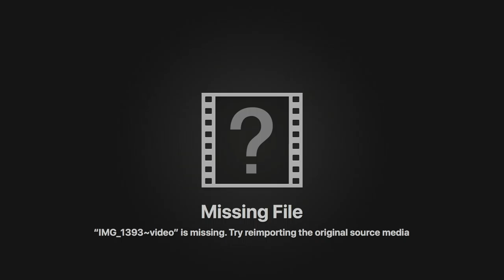Serena - O Christmas Tree and Peter Pan's Flight